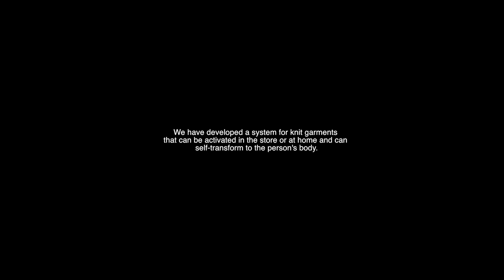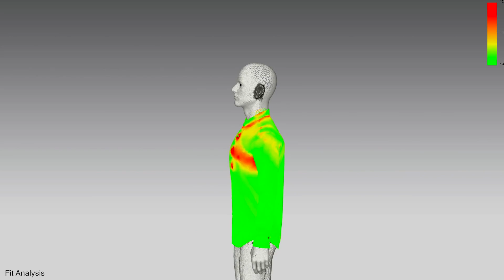Ministry of Supply use robots and new materials to create one size fits all clothing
WHY THIS MATTERS IN BRIEF: Inventory is one of retailers biggest cash sinks, but now a new technology combo means retailers can buy one size from the manufacturer and custom fit it to every body shape in house.

You’re shopping for a sweater, and you spot one you love, but there’s a problem - you’re right between a medium and a large, and neither size is quite right. But don’t loose hope, in a few months you’ll be able to buy a sweater from the fashion company Ministry of Supply that will adjust to your size on the spot, using just heat, meaning an end to ill fitting and baggy clothes. Furthermore the new shape shifting technology also means you could one day grab a medium off the shelf in your favourite clothes shop, have an assistant or camera system take your measurements, and an in-store robotic machine will use a heat gun to adjust the sweater to your size right before your eyes. Say goodbye to ill fitting clothes forever!

The technology which was developed by the Self-Assembly Lab at MIT, who’ve also created 3D Printed materials that change colour under certain lighting conditions, something that could one day help this material change colour too on demand, not just shape, as well as 4D Printed materials for NASA, and turned 3D printing on its head by combining light with photosensitive materials to 3D print furniture in seconds, not hours, provides an innovative and clever solution to the problems of mass customization.